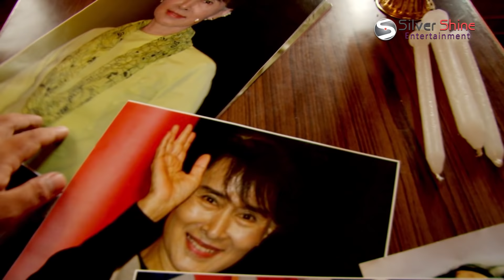Aung San Suu Kyi I After 40 Years in Nepal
Aung San Suu Kyi, is a Burmese Social Democratic stateswoman, politician and president of the National League for Democracy (NLD) in Myanmar. Suu Kyi is the chairperson of the National League for Democracy of Myanmar. She was awarded with the Nobel Peace Prize in 1991.

The so known democracy icon , Nobel laureate, Mrs Aung San Suu Kyi visit Nepal on 12th   June  on her 4 days trip to Nepal. The Nobel Peace Prize winner was given huge honor by Nobel Peace Prize winnerand the government itself on her arrival at Tribhuwan International Airport of Nepal.

This was Suu Kyi’s third visit to Nepal, her first visit was in 1962 with her mother, excellency Khin Kyi who was the then ambassador for Myanmar to Nepal and India. Then in 1973 she stayed in Nepal for 6 months period with her husband, late Mr. Michael Aris. it was during this stay, Suu Kyi had loved Nepal as her second home.

TVC, Film Editing, Tele-Serial, Photography,
Music Video, Event Coverage
Corporate Video, Video Coverage ,
Short Movies, Documentaries
and video making of all kinds.